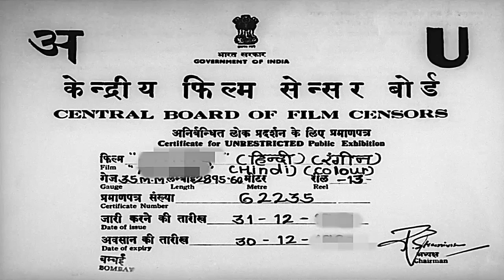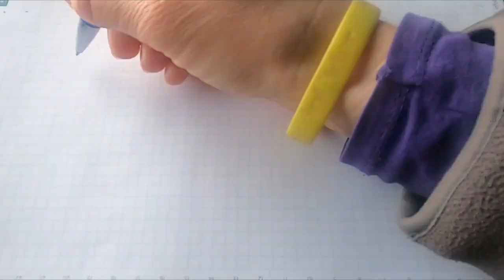Prem Granth 1996 Unknown Facts | Prem Granth Movie Facts And Reviews | PremGranth Movie Rishi Kapoor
Prem Granth 1996 Unknown Facts | Prem Granth Movie Facts And Reviews | Prem Granth Movie Rishi Kapoor